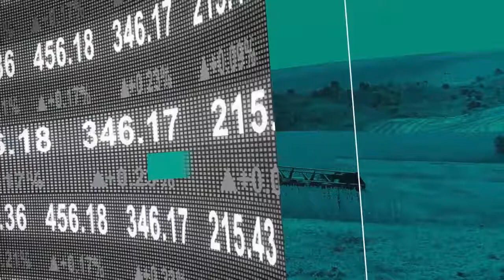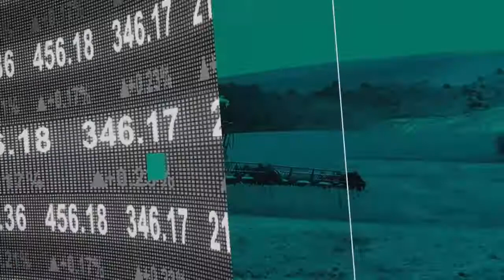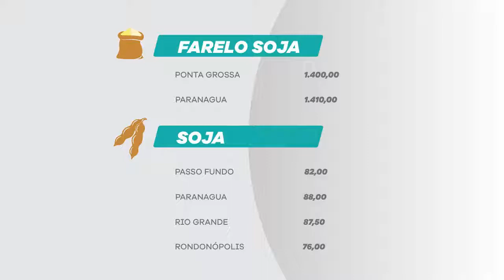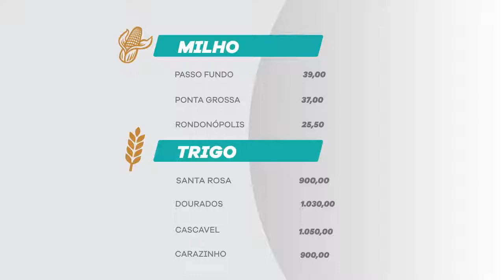Destaque Rural Notícias - 30/07/2018